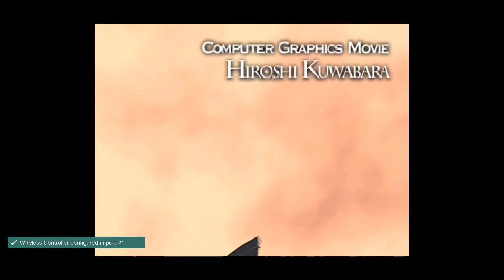Final Fantasy 9 Randomizer Walkthrough Part 1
Watch as Drunkmunk Fights through enemies and bosses in part 1 Final Fantasy 9 Randomizer run.

In Final Fantasy 9 Randomizer you playthrough the regular game, fight through all the regular enamies, and also the bosses.  All equipment abilities, and regular skills and abilities are randomized in this FF9R run.